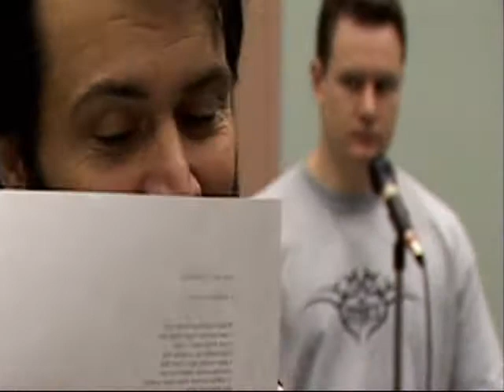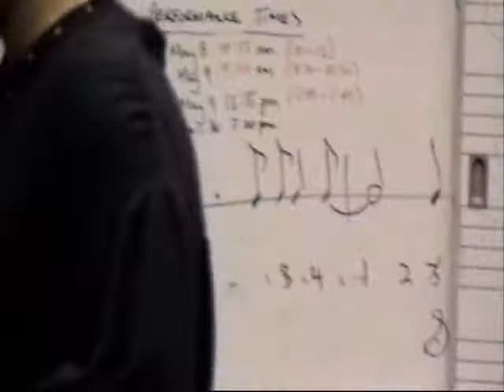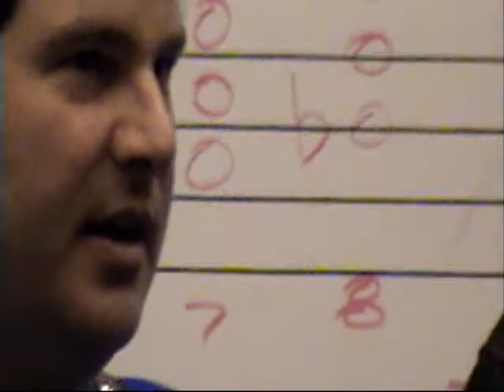Randy Friskie April 24th 2002 In Rehersals for Gospel Show